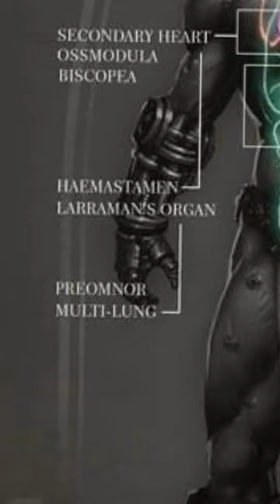The Preomnor of a Space Marine in Warhammer 40k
A few words on the Preomnor of a space marine, aka the Neutralizer. Enjoy!!!